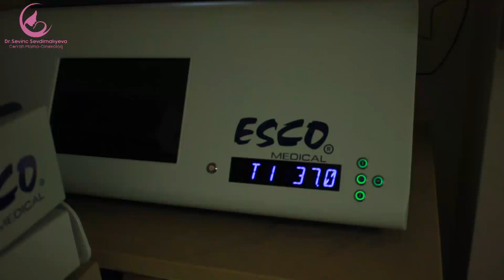Dr. Sevinc Sevdimaliyeva-Embriologiya otağı